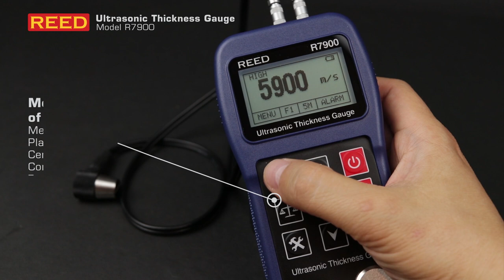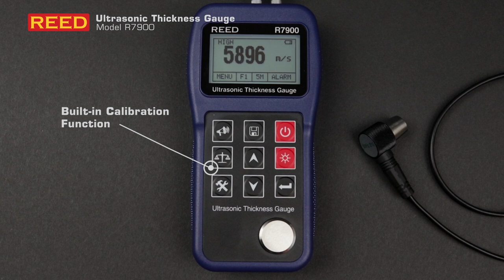R7900 Ultrasonic Thickness Gauge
The R7900 has an internal memory capable of storing up to 500 readings with user alarm thickness limits. For complete information on this product, visit us

This non-destructive testing tool measures the thickness of a wide range of materials such as metals, plastics, ceramics, composites, epoxies, and glass. This instrument also features a built-in calibration function, user-selectable units of measures and high and low alarms while having an internal memory that is capable of storing up to 500 measurements. A replacement probe is available to meet your needs.

- Specifications -
0.03 to 15.7" (0.65 to 400mm)
0.039 to 0.394 in/µs (1000 to 9999 m/s) Sound Velocity
0.004" (0.1mm) Resolution

- Included -
Ultrasonic Couplant Gel
Hard Carrying Case
Batteries